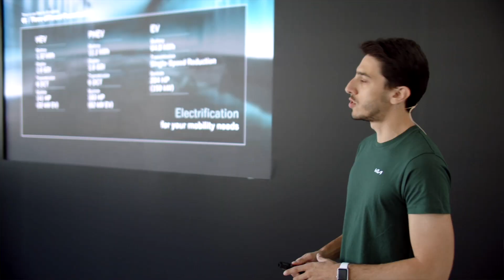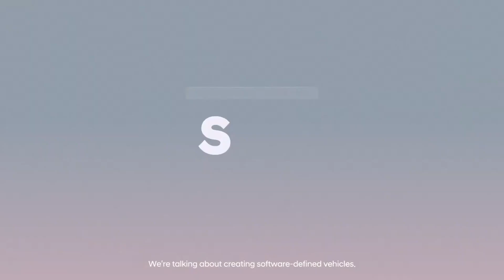kia a year in review 2022